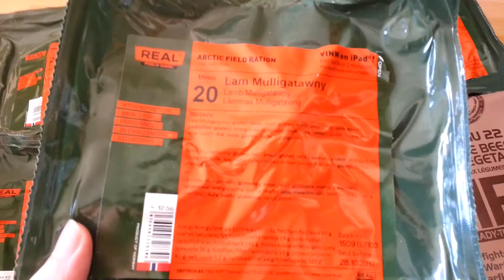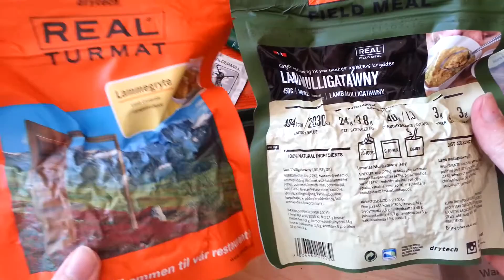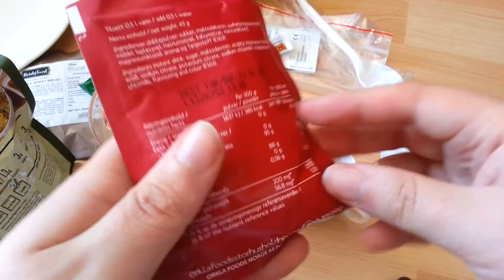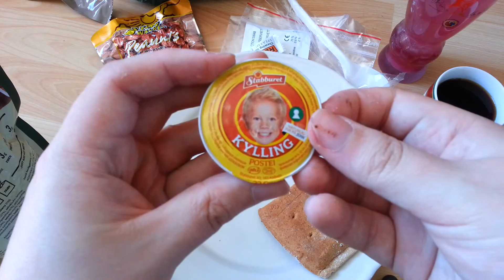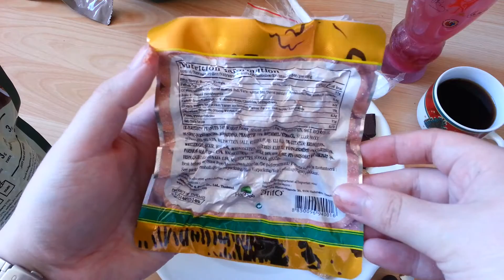Norwegian Army MRE Arctic Field Ration Menu 20: Lamb Mulligatawny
Norwegian Military Meal, Ready-to-Eat / Arctic Field Combat Ration Menu 20: Lamb/Lam/Lammas Mulligatawny
Contents:
-Nut Walker Peanuts, Honey
-Energy Drink with Raspberry Flavour
-Poldermill Colombian Freeze Dried Instant Coffee
-Disinfection Swab
-Chicken Pâté
-Chewing Gum, Spearmint
-Energy Chocolate
-Plastic Bag with Zip Lock
-Bridgford Whole Wheat Bread
-Spoon
-Freeze Dried  Lamb Mulligatawny

Drytech Real Field Meal /Turmat
Drytech AS, NO-9287 Tromsø, + 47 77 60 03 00

-orkla foods norge as, postboks 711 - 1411 kolbotn, 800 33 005
-Brunberg Oy, Finland